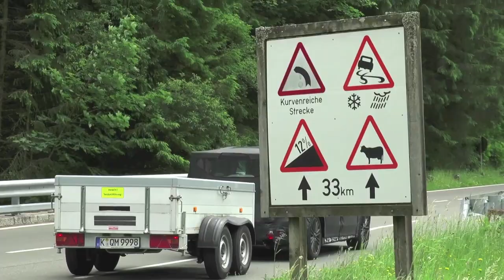Erlkönig Ford S-Max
Ford wird 2015 die zweite Generation seines Sportvans S-Max auf den Markt bringen. Jetzt wurde das Modell als Erlkönig erwischt.